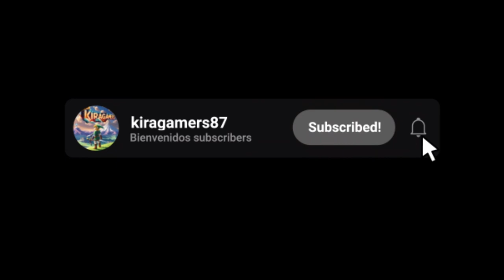Todos los recuerdo de Zelda Tears of the Kingdom!!!!